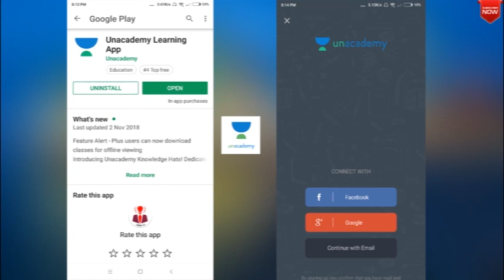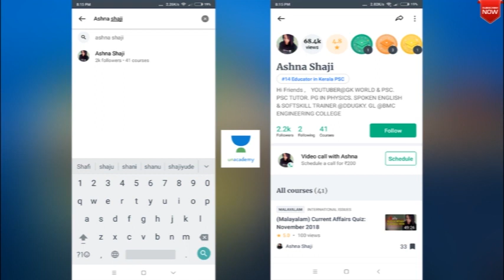PSC ചോദ്യോത്തരങ്ങളിലൂടെ കേരള പി.എസ്.സീ | kerala psc solved questions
* Psc  malayalam
*Psc english
*Psc solved questions
*Psc examinations
*Current afairs 2019
*Neyyar dam
*Psc
*ISRO
*Ldc exams
*Ldc  2020
*kerala 2019
*online tution
*Ldc malayalam
*Trivandrum
*Gk
psc exam
psc kerala
kerala psc online application
psc thulasi
psc notification
kpsc kerala
psc vacancies
kpsc notification
psc recruitment
psc notifications
thulasi psc
improve memory
memory improvement
mnemonic
increase memory
memory exercises
how to enhance memory
memory enhancement
memorization techniques
memory techniques
memory tips
memory power